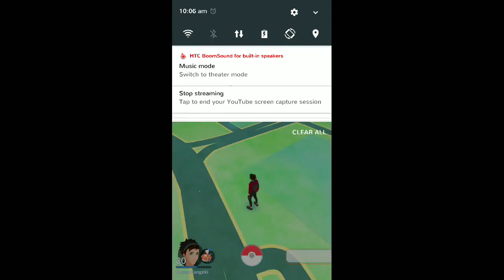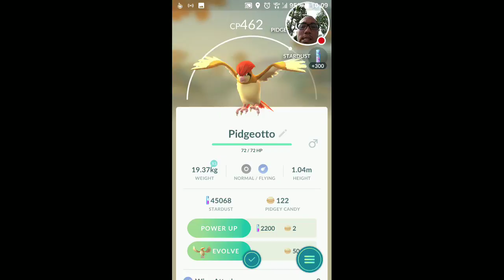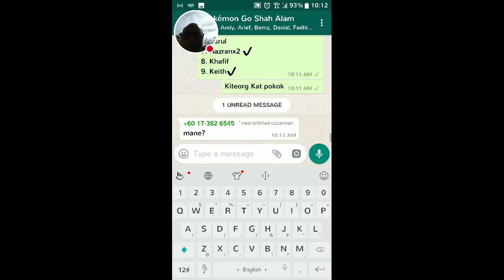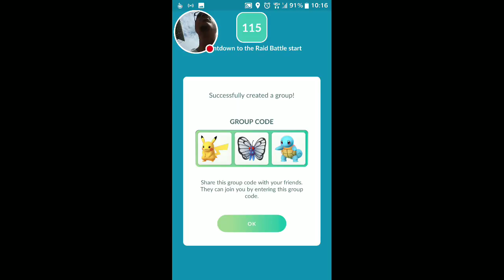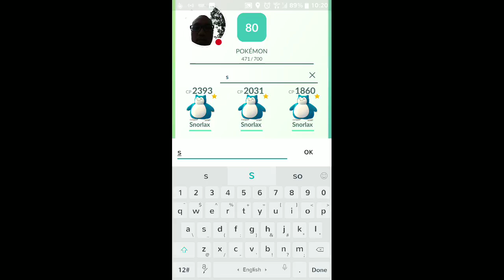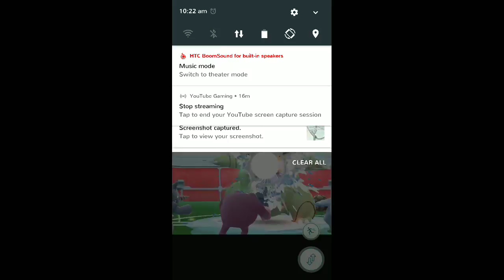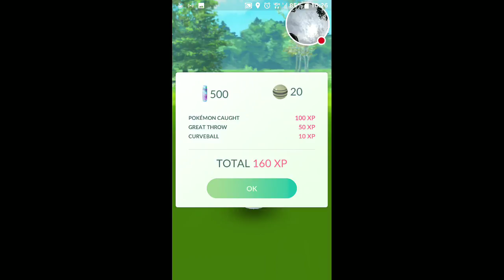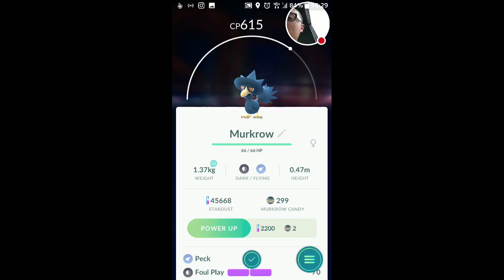Tyranitar with Shah Alam buddies